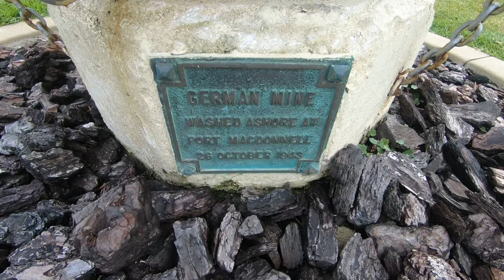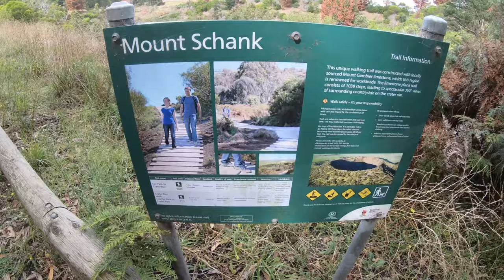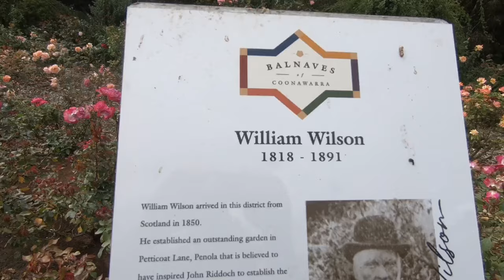Mount Gambier trip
Blue Lake and SA south east